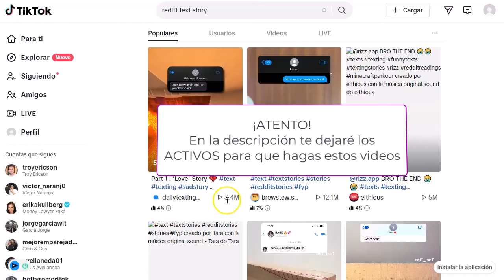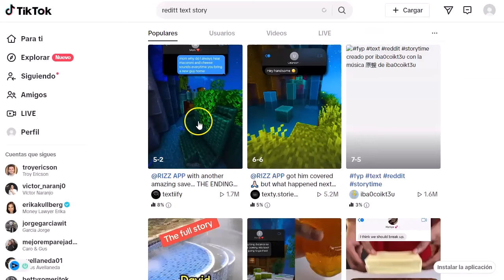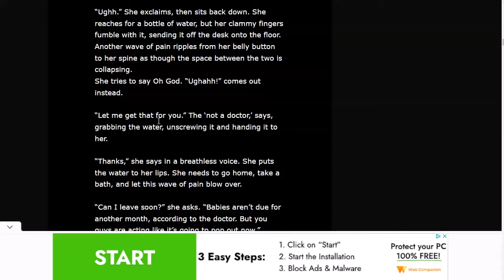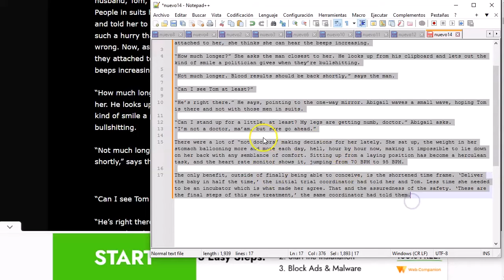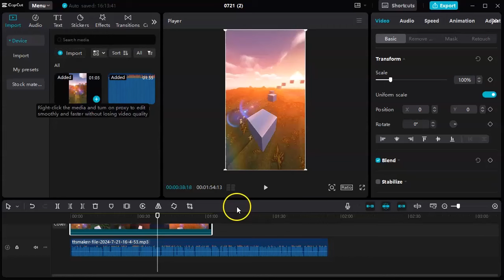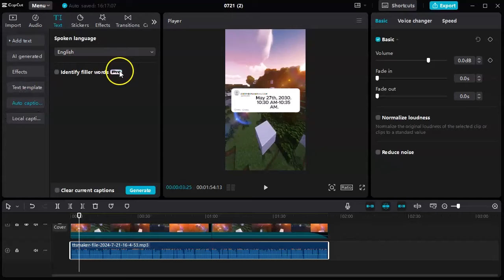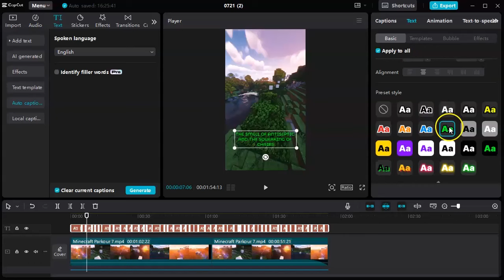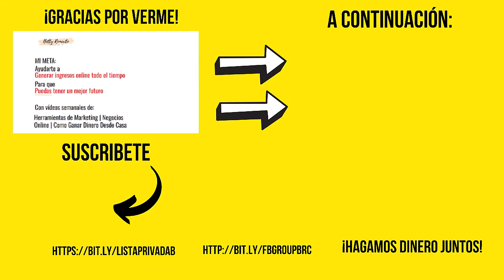🔥 ¡Transforma Historias en Videos Virales | Tutorial Completo! 🎥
¿Os gustaría  aprender cómo crear videos estilo "historias de Reddit" utilizando fondos de Minecraft u otros videojuegos populares? En este video de 9 minutos, te mostraré todo lo que necesitas saber para comenzar y atraer miles de visitas.

🔍 Lo que aprenderás:
Fuentes de Historias Impactantes: Descubre una increíble página para sacar historias (creepypasta) que cautivarán a tu audiencia.
Genera Audio Profesional: Aprende a usar un software online gratuito para convertir texto en audio de alta calidad.
Edición con CapCut: Te enseño paso a paso cómo montar tu video en CapCut, una herramienta gratuita y fácil de usar.
Activos Digitales Exclusivos: ¡Recibe todos los activos digitales necesarios para crear tu video como regalo especial!

📈 Por qué hacer estos videos:
Videos de historias + videojuegos tienen el potencial de volverse virales.
Puedes captar la atención de miles de espectadores con contenido atractivo y bien producido.

🎁 Bonus: Al final del video, te doy acceso a todos los recursos digitales que necesitas para empezar a crear tus propios videos hoy mismo.

🚀 No esperes más! Comienza a crear contenido viral y lleva tu canal al siguiente nivel.

¡VAMO$!

Saludos
Betty Romerito